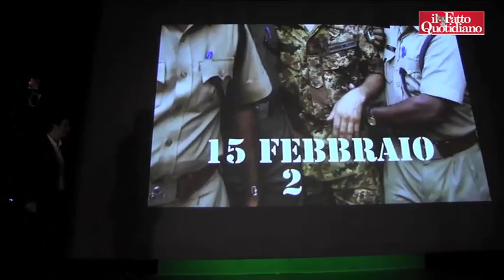Ricostruttori, Fitto lancia l'Inno di Mameli. La base non parte e la platea lo canta